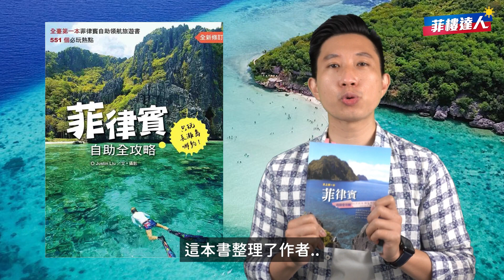好玩且必遊的菲律賓景點 規劃前請務必觀看！｜菲律賓景點推薦｜菲律賓旅遊｜長灘島｜宿霧｜ 薄荷島｜ 愛妮島｜ 克拉克 ｜碧瑤｜ 馬尼拉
男友再也不用擔心規畫菲律賓旅遊鬧心慌
看完這集菲律賓景點介紹 和女友一起好好渡個假吧！

這應該接近全攻略了吧🤣
你還知道什麼景點 快在底下留言吧😆😆😆

本集旅遊書籤📁
00:00 菲律賓旅遊
01:48 長灘島 Boracay
03:46 宿霧島 Cebu Island
10:38 薄荷島 Bohol Island
12:20 愛妮島 El Nido
13:22 克拉克 Clark
16:16 碧瑤 Baguio
17:24 馬尼拉 Manila
18:59 影片結尾 該買書訂機票了吧

菲律賓女孩其實比你想像得更美好！
菲律賓真的又懶又窮嗎？在菲台灣人告訴你真相！

好玩且必遊的菲律賓景點 規劃前請務必觀看！
菲律賓景點推薦 菲律賓旅遊 長灘島 宿霧 薄荷島 愛妮島 克拉克 碧瑤 馬尼拉